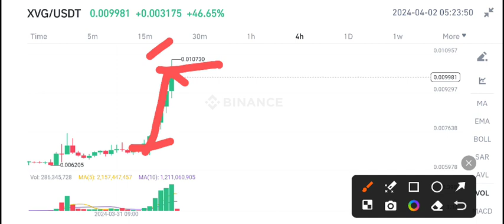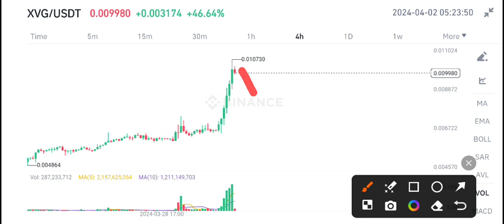XVG Coin Price Prediction! Verge XVG News Today